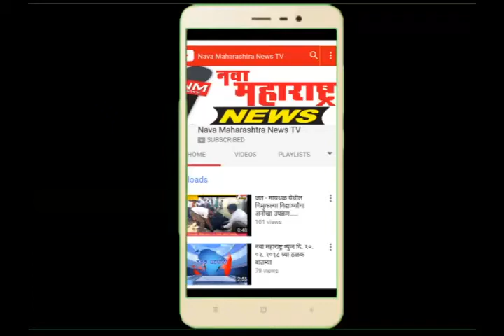२३. शिरोळ- पिसाळलेल्या कुत्र्याने घेतला वीस जणांचा चवा